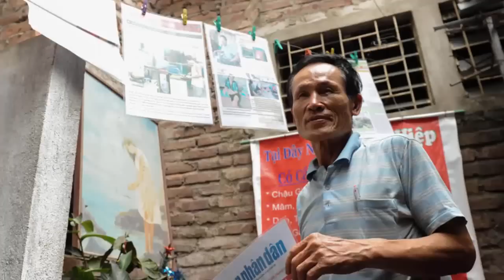Ông Hiệp 'khùng' chủ nhà trọ giá rẻ vừa bị khởi tố: 'Tôi sẽ khiếu nại đến cùng'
Tìm kiếm